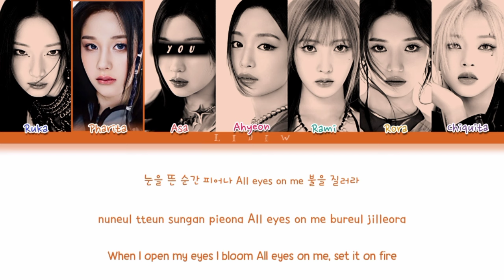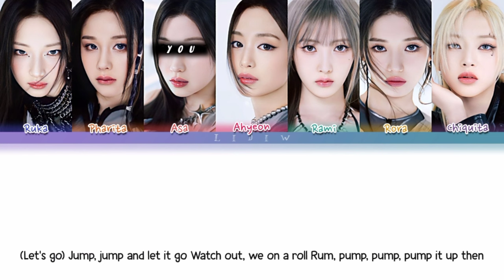BABYMONSTER || SHEESH but you are Asa (Color Coded Lyrics Karaoke)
🇧🇷| BABYMONSTER SHEESH mas você é a Asa (Karaokê)